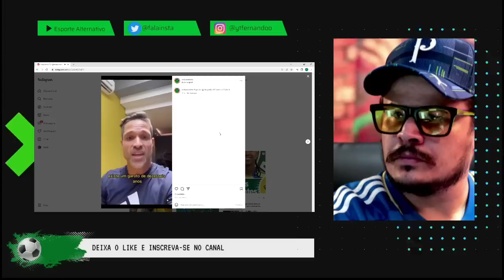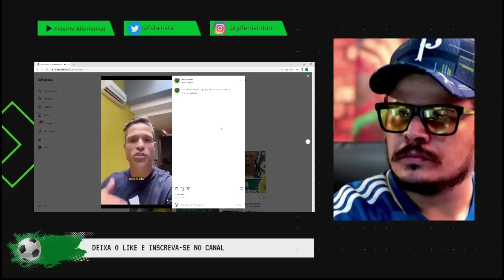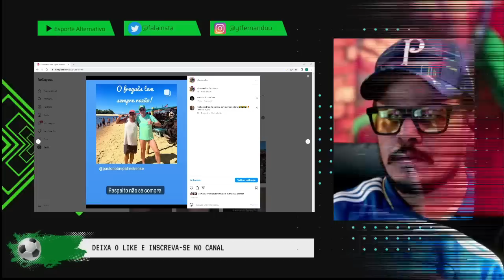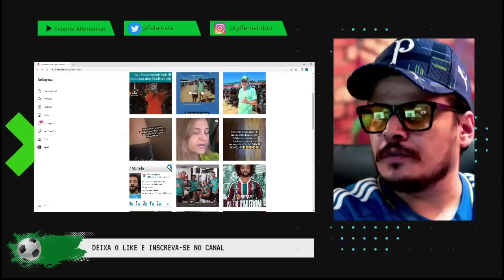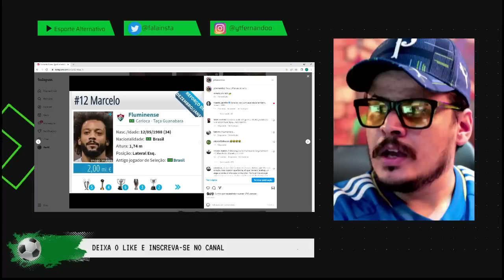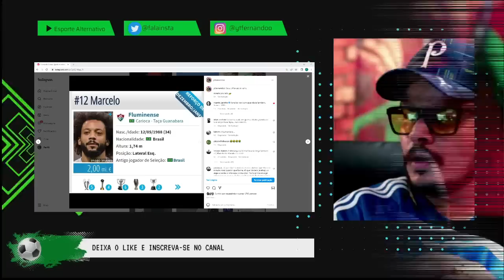FLAMENGUISTA ANALISA ENDRICK | PAULO NOBRE E LEALDADE NAS CRÍTICAS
O Não Importa O Que Digam é um canal de mídia alternativa palmeirense que analisa e debate futebol sem restrições. Acompanhe nossas lives e vídeos.